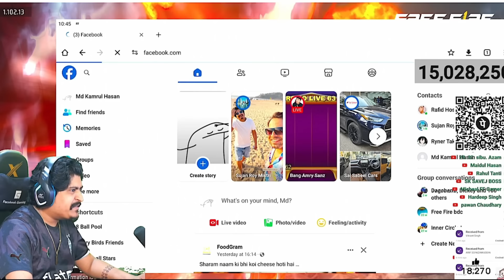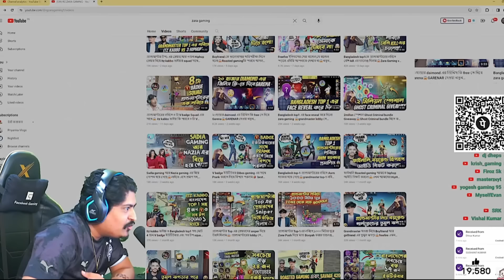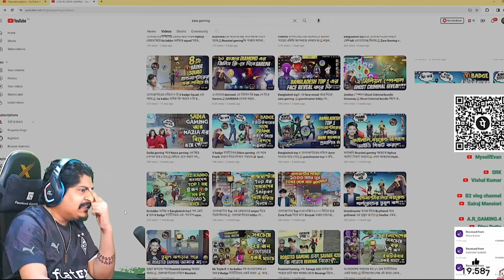Gyan Gaming ভাইয়া live এর মধ্যে i love you বললো Zara gaming কে😱Live এর মধ্যে i love You prank করলো?🤣